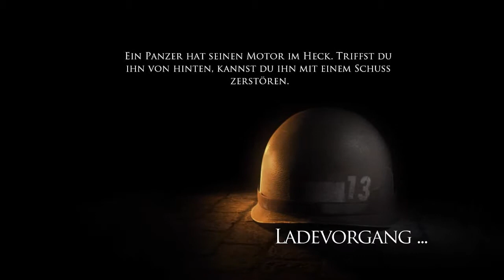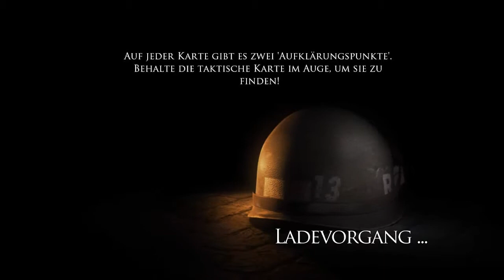Let´s Play Brothers in Arm´s Hells Highway #22 [DE][HD] Hells Highway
Willkommen zu Brothers in Arm´s Hells Highway mit mir ingoviva!

Es gibt nur einen Weg aus der Hölle. und dieser geht mitten hindurch.

Wir schreiben das Jahr 1944, in Deutschland ist mal wieder Krieg. Es wird die Geschichte von einer Amerikanischen Truppe erzählt, die durch die Hölle gehen um zu siegen aber auch schmerz ertragen wenn die eigenden Kameraden fallen.